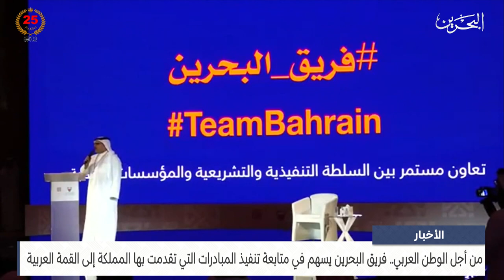مركز الأخبار : فريق البحرين يسهم في متابعة تنفيذ المبادرات التي تقدمت بها المملكة إلى القمة العربية